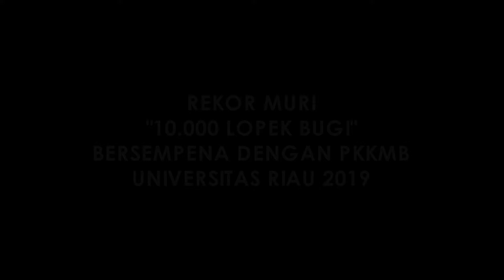Rekor MURI 10.000 Lopek Bugi